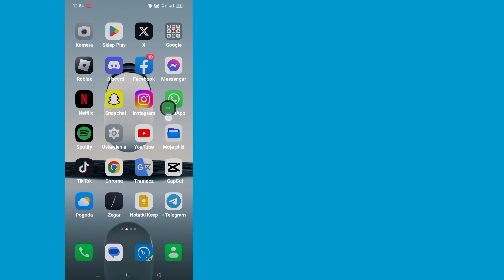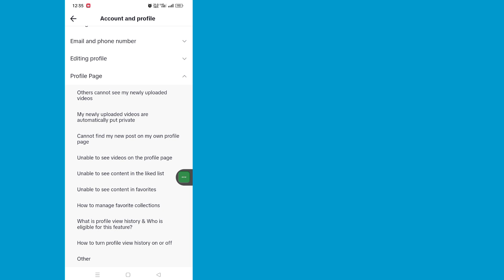Jak usunąć ostrzeżenie o koncie w TikTok (2023) | Jak naprawić ostrzeżenie dotyczące konta w TikTok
Jak usunąć ostrzeżenie o koncie w TikTok (aktualizacja 2023) |  Jak naprawić ostrzeżenie o koncie w TikTok

   Witajcie widzowie, witajcie w polu rozwiązań. W tym filmie dowiecie się.  Jak usunąć ostrzeżenie o koncie w TikTok (aktualizacja 2023) |  Jak naprawić ostrzeżenie o koncie w TikTok
   .Obejrzyj cały film i wykonaj wszystkie kroki bez pomijania. Jest to bardzo prosta i łatwa metoda.

   🌹Udostępnij znajomym